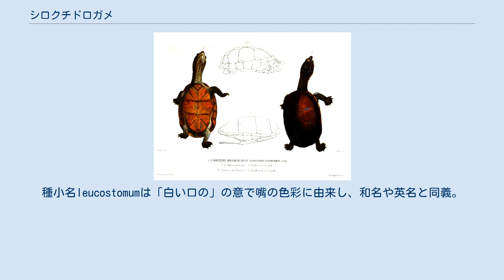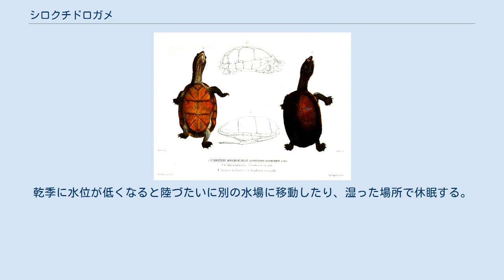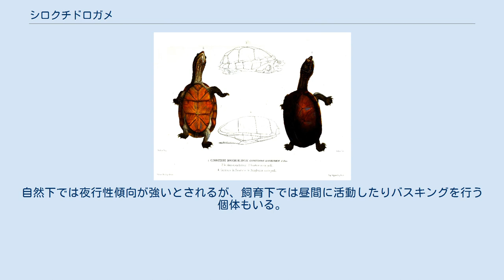シロクチドロガメ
シロクチドロガメ（Kinosternon leucostomum）は、爬虫綱カメ目ドロガメ科ドロガメ属に分類されるカメ。
 エクアドル（太平洋沿岸）、グアテマラ北部、コスタリカ、コロンビア西部、ニカラグア（カリブ海沿岸）、パナマ、ベリーズ、ホンジュラス（カリブ海沿岸）、メキシコ（ベラクルス州以南のユカタン半島北部を除く大西洋岸） 模式標本の産地（基準産地・タイプ産地・模式産地）はエル・ペテン周辺（グアテマラ）。
後述する動物食傾向が強い地域では成長が早く大型化する。
メスよりもオスの方が大型になり、メスは最大甲長15.8センチメートル。
第1椎甲板は第2縁甲板に接する。
第4肋甲板は第11縁甲板と接する。
縁甲板は尖らず、わずかに後方へ張り出す。
縁甲板は第10・11縁甲板が最も大型（高い）。
背甲の色彩は黒や暗褐色。
斑紋が入らない個体が多いが、一部が黄褐色や淡黄褐色になる個体もいる。
腹甲はやや大型。
蝶番も発達し、腹甲を折り曲げると背甲と腹甲との間にほとんど隙間がなくなる。
左右の肛甲板の間に切れ込みが入らないか、わずかに切れ込みが入る。
腹甲の色彩は黄色や黄褐色・薄橙色で、甲板の継ぎ目（シーム）は暗色。
 頭部は中型。
吻端がやや突出し、上顎の先端が鉤状に尖る。
吻端を覆う鱗（吻端板）は菱形かダイヤ形・三角形。
頭部の色彩は黒や暗褐色・灰褐色で、暗色の斑点や黄色い斑紋が入る。
側頭部上方に黄褐色や黄色の筋模様が入る。
顎を覆う角質（嘴）は灰白色や淡黄色。
種小名leucostomumは「白い口の」の意で嘴の色彩に由来し、和名や英名と同義。
頸部背面や四肢・尾の色彩は灰色や暗褐色・オリーブ色。
 幼体は椎甲板に筋状の盛り上がり（キール）があるが、成長に伴い消失する。
オスは大腿部や脛には大型鱗が並ぶ。
オスの成体は嘴に暗色斑や暗色の筋模様が入る個体もいる。
 以下の分類・和名・英名・分布・形態は安川（2011）に従う。
 低地にある流れの緩やかな河川の支流や湖沼・池・湿原・河川の周辺にある水たまり・水路などに生息し、底質が泥で水深の浅い水生植物が繁茂した環境を好む。
基亜種はサバナ気候や熱帯モンスーン気候の地域に、亜種ミナミシロクチドロガメは熱帯雨林気候の地域に主に分布する。
夜行性傾向が強い。
降雨後に昼夜を問わず陸づたいに水場を移動することがあり、陸上を数百メートル移動することもある。
乾季に水位が低くなると陸づたいに別の水場に移動したり、湿った場所で休眠する。
水場から600メートル離れた熱帯雨林内で休眠した例もある。
乾季でも干上がらない水場では周年活動する。
 食性は雑食で、昆虫、クモ、甲殻類、巻貝、両生類やその幼生、爬虫類、哺乳類、動物の死骸、植物の葉、若枝、果実、種子などを食べる。
スジオオニオイガメなどの同科の大型種が同所的に分布する地域では植物食傾向が強くなり、大型種が同所的に分布しないか生息数が少ない地域では動物食傾向が強くなる。
主に水中で採食を行う。
陸上では食物をうまく飲みこめず、陸上で咥えた食物は水中に持ち込んでから飲みこむ。
周年交尾・繁殖するが、地域によって繁殖することが多い時期はある。
1回に1 - 3個（主に1個）の卵を年に数回に分けて産む。
卵は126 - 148日で孵化した例がある。
基亜種の方が流通量が多く、単に本種の名前で販売されている場合は基亜種であることが多い。
グアテマラやニカラグア・ホンジュラスから輸入例があり、日本国内産やヨーロッパ産の飼育下繁殖個体も流通する。
亜種ミナミシロクチドロガメの流通量は少ないが、飼育下繁殖個体が流通することもある。
自然下では夜行性傾向が強いとされるが、飼育下では昼間に活動したりバスキングを行う個体もいる。